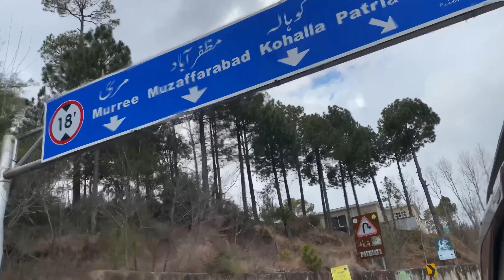GOING TO MURREE FOR SNOWFALL & THIS IS WHAT HAPPENED | MURREE WEATHER TODAY 2023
Hi everyone! 😊 I hope you enjoyed the vlog! Lots of love 💕✨